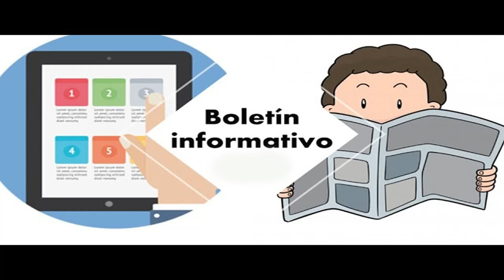🙈 🙊 🙈 ENFRENTADOS FISCAL DE MADURO Y GOBERNADOR DEL TACHIRA ( ENTERATE POR QUE) 🙈 🙊 🙈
ESTE ENFRENTAMIENTO ENTRE EL FISCAL DE MADURO Y FREDY BERNAL MUESTRA LO SIGUIENTE  . DEJA TU OPINIÓN SOBRE ESTO

1 - 👾 💩 LA ULTIMA SORPRESA QUE NOS LLEGÓ HOY DE LA FUTURA SENTENCIA DE ALEX SAAB (SEPALO) 💩 👾 VER